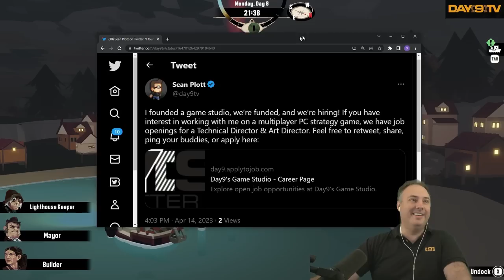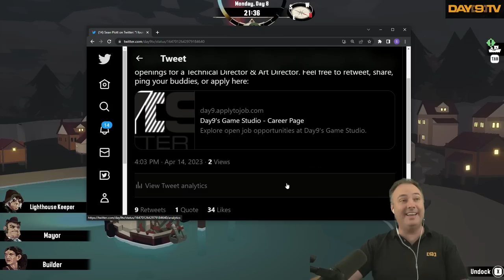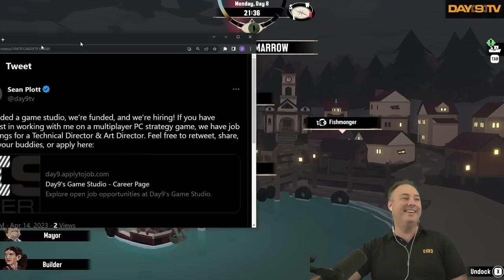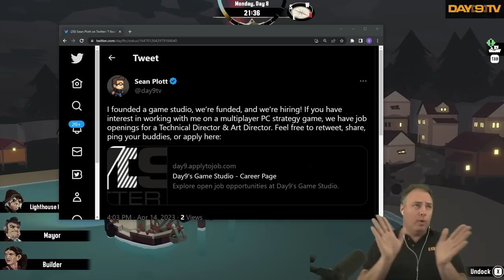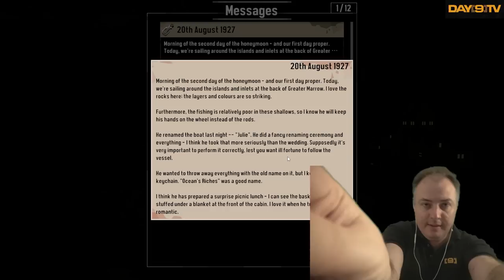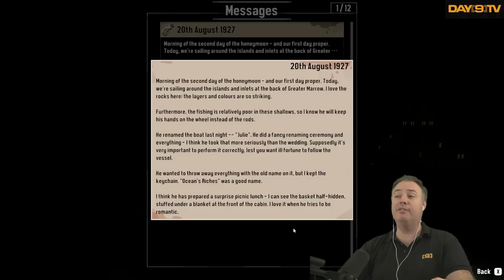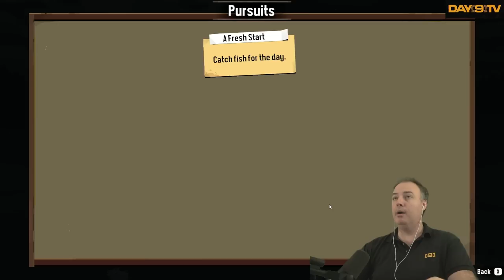I STARTED A GAME STUDIO AND I'M HIRING (and Playing Dredge P1)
I founded a game studio, we’re funded, and we’re hiring! If you have interest in working with me on a multiplayer PC strategy game, we have job openings for a Technical Director & Art Director.